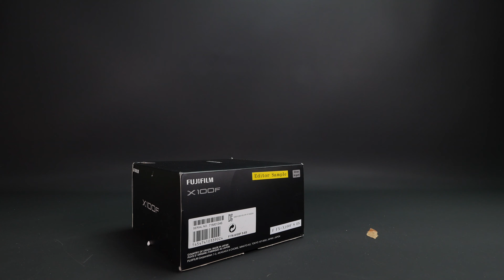FUJIFILM X100F: Unboxing e primi accessori